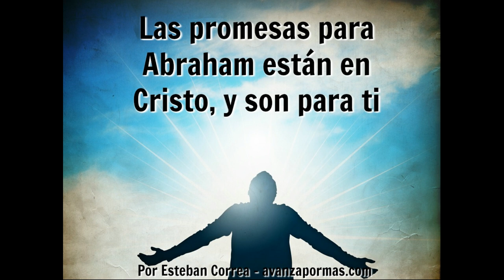La Bendición Bíblica de Abraham ESTÁ EN CRISTO - PREDICA CRISTIANA CORTA Y REFLEXIÓN 250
Las bendición dada a los creyentes, primero recibida por Abraham, y confirmada en los que somos de Cristo. Incluye victorias en todo aspecto: salvación, sanidad, multiplicación, abundancia y al poderoso Espíritu Santo. Recibe hoy esta bendición plena. Amén.